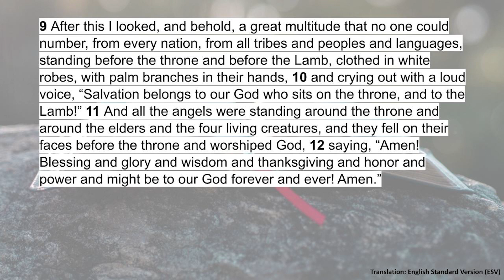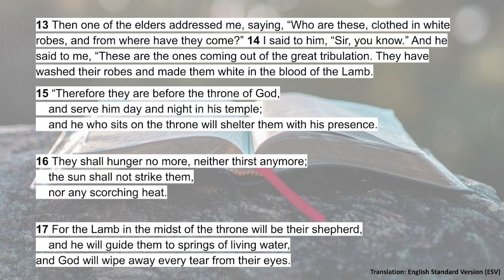All Saints Service 2023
All Saints Day is observed on November 1, after All Hallows Eve. But most Methodist churches celebrate it on the first Sunday in November. This observance is worth taking the time in worship to give thanks and honor the saints of the church. So we had a small service of our own where we lifted up the names of family and friends of the CU Wesley.